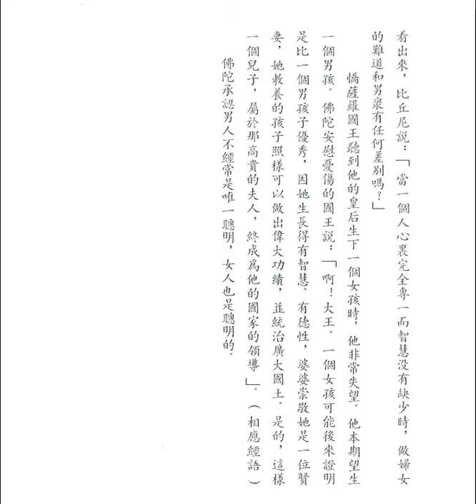婦女與佛教 (釋迦的哲理是甚麼之七十)【粵語】